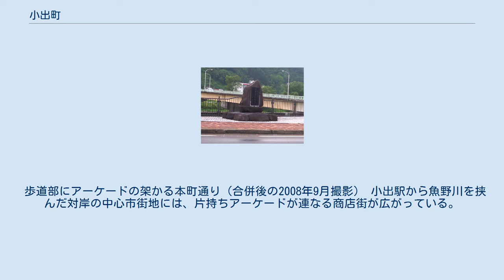小出町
現・魚沼市域における平成の大合併。
小出には合併後に市役所が置かれ、市域の中心的役割を果たしている。
 小出町（こいでまち）は、新潟県北魚沼郡にあった町。
2004年11月1日に堀之内町、湯之谷村、広神村、守門村、入広瀬村との合併により魚沼市となった。
 周辺は古くから「小出郷」と呼ばれ、小出（小出島）はその中心地として発達してきた。
 鎌倉時代初期から魚野川水運の河港として成ってきたと言われ、近世初期には、高田藩による上田銀山の開発で、銀山に通じる街道の宿場町として発展。
近代では第二次世界大戦前まで製糸のまちとして栄え、1950年代以降は奥只見ダム建設の物資輸送基地として栄えた。
 このほか、「統計こいで 1-3：小出町年表（小出町、WARPによるアーカイブ）」および魚沼市の歴史も参照のこと。
 歩道部にアーケードの架かる本町通り（合併後の2008年9月撮影） 小出駅から魚野川を挟んだ対岸の中心市街地には、片持ちアーケードが連なる商店街が広がっている。
 国道352号沿いを中心に車道・歩道ともに広い幅が確保されているが、これは1980年代後半から行われた小出島地区土地区画整理事業により道路拡幅、商店街近代化、克雪化が行われたことに由来する。
この事業は、国直轄の魚野川拡幅工事によって市街地全体を50 mほど後退する必要が生じたことを契機として行われた。
 流雪溝の発祥地を証する石碑。
後ろに見えるのは「小出橋」